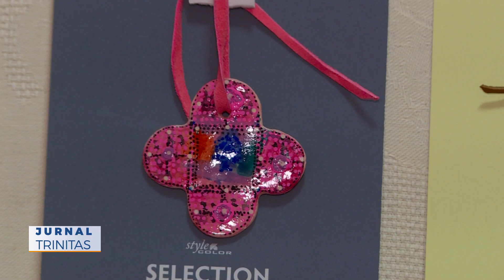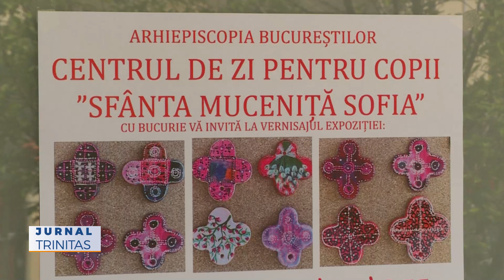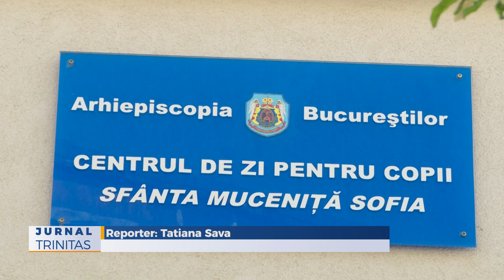Eveniment cultural și acțiune social-filantropică, la Centrul „Sfânta Sofia”